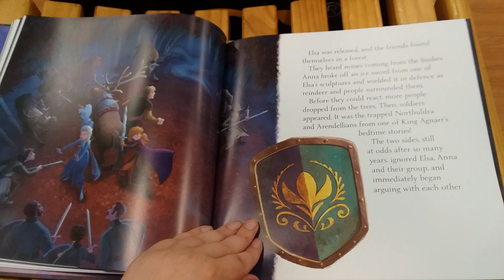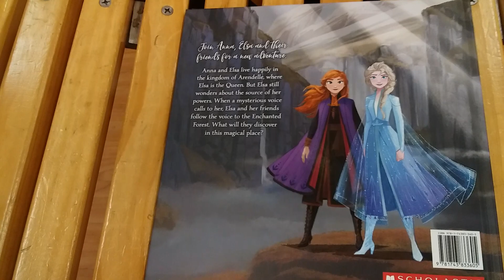Frozen II Movie Storybook Review (Please pause if you want to read the book in my dreams)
Frozen 2